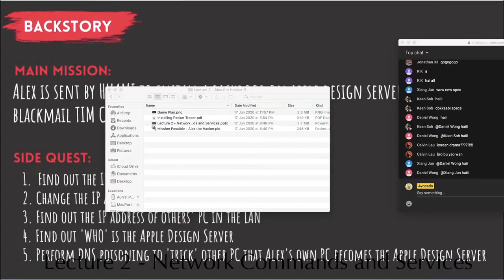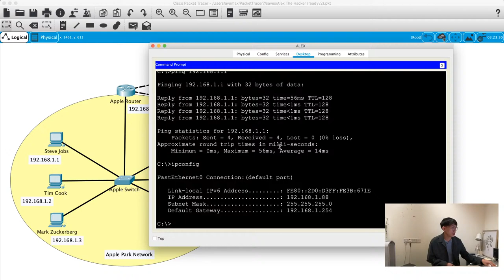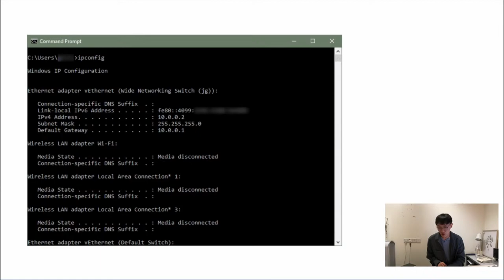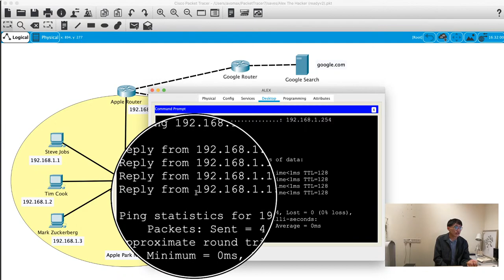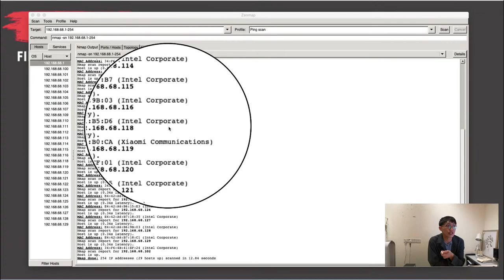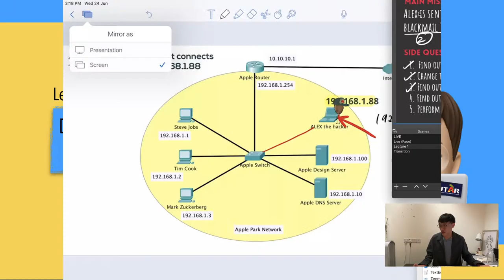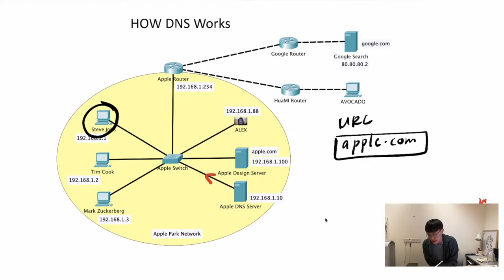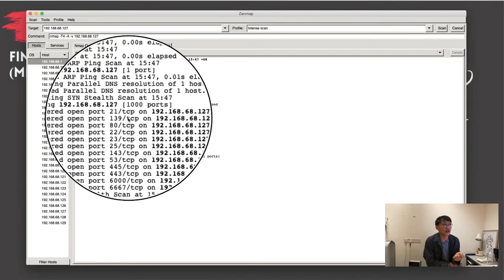[UCCN1004 Lecture 2] - Network Commands and Services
Alex is sent to hack a fruit company server. Help Alex to get in and out alive using some networking commands and services to complete his mission.

0:00 - Intros
23:00 - Intro to Network Commands and Services
35:00 - ipconfig
45:24 - assign Static IP to a host
1:06:00 - find all hosts in a LAN using ping
1:15:00 - ping scan using zenmap
1:36:00 - Domain Name Service (nslookup)